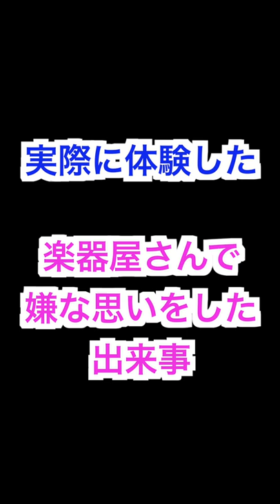実際に体験した楽器屋さんで嫌な思いをした出来事#Shorts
◉このチャンネルではベース、音楽についての疑問や練習法、演奏動画などを発信しています！

◆ベーシストのためのオンラインサロン開設しました！僕のレッスン受けてみませんか？